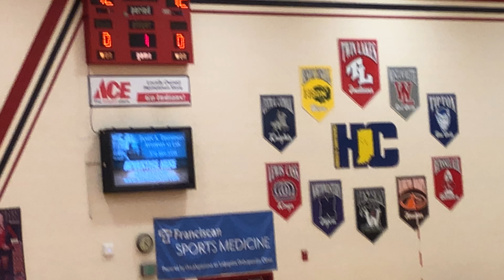Chey Vball Team3 at Twin Lakes 0808